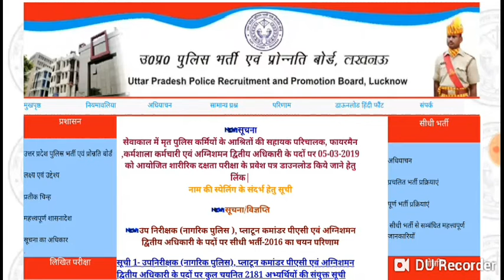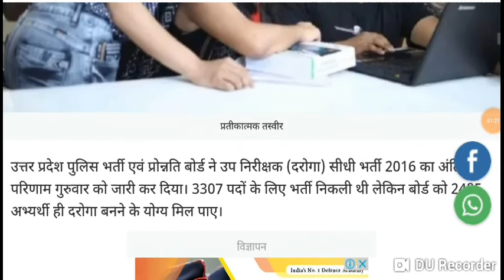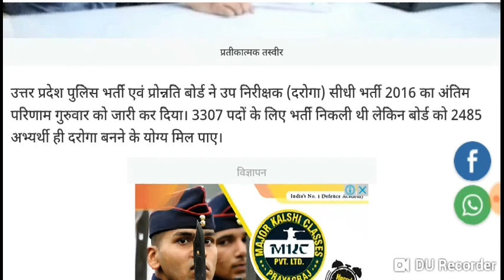📣महत्वपूर्ण सूचना📣UP POLICE RESULT ! रिजल्ट में पास हुए बहुत कम अभियार्थी परीक्षा दी है तो देख लो।